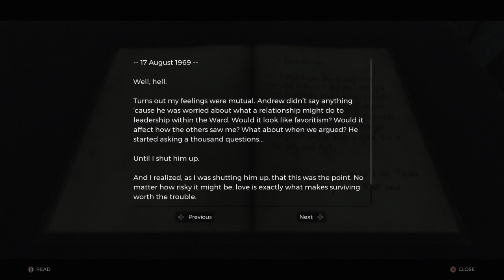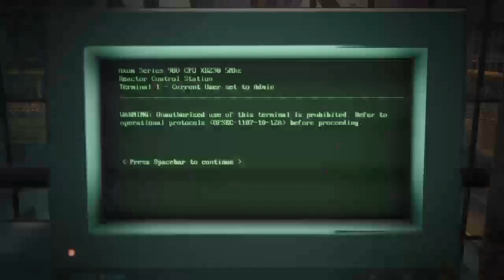Remnant: From the Ashes